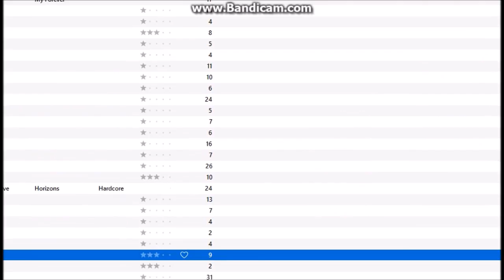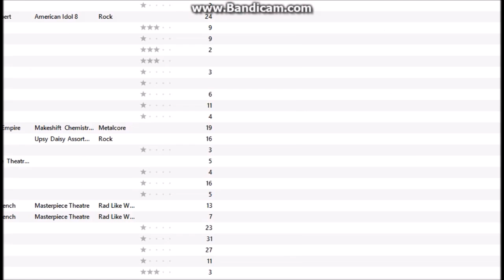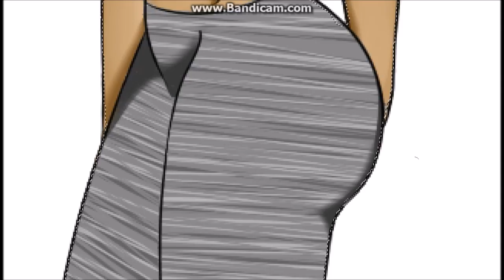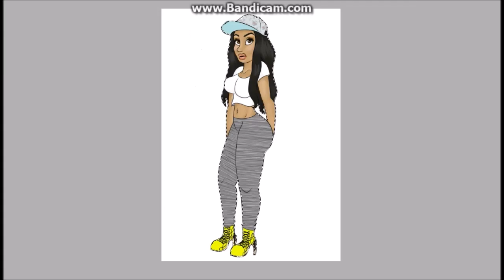Nicki Minaj- Speedpaint